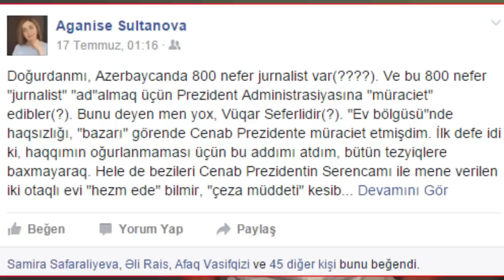Əliyevə şikayət məktubu verənlər üçün VACİB XƏBƏR